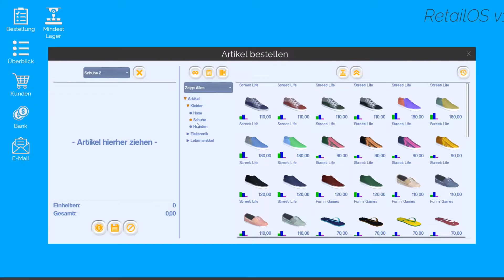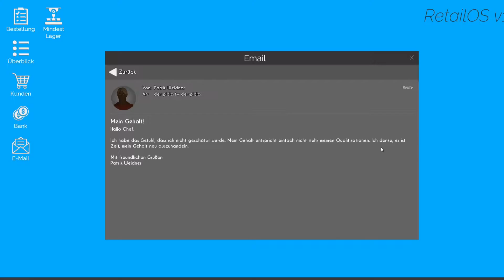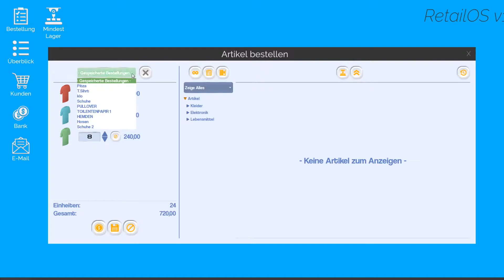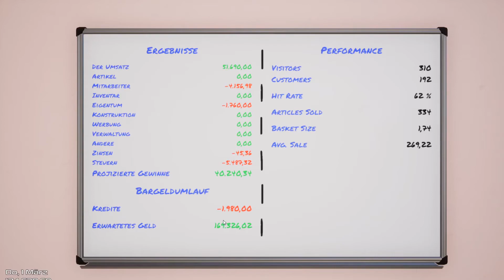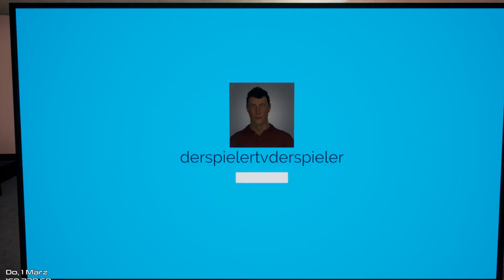Wir haben ein neues Geschaft eröffnet King of Reteail #1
Spiele die ich Zocke !!!

PC
3.Monitor :
* zur Zeit Keine Videos möglich !!!